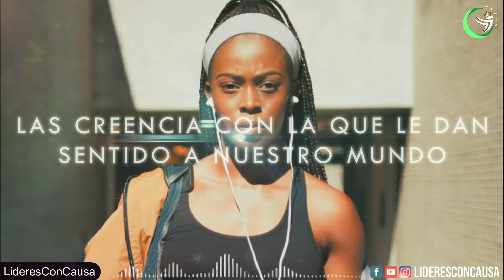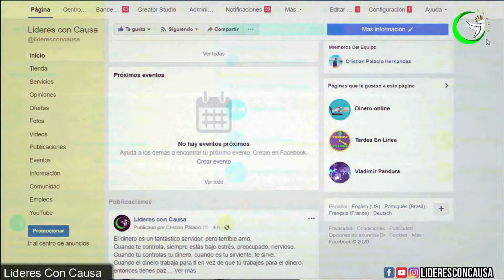CAMBIA TUS CREENCIAS LIMITANTES Y RESETEA TU MENTE SUBCONSCIENTE, REPROGRAMACIÓN MENTAL BRUCE LIPTON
6 PASOS PARA REPROGRAMAR TU MENTE SUBCONSCIENTE Y TUS CREENCIAS PARA ATRAER LO QUE REALMENTE DESEAS

✅ Conoce tus creencias LIMITANTES para ATRAER Más ABUNDANCIA, RIQUEZA Y PROSPERIDAD. Regístrate al entrenamiento GRATIS Ahora 😀

La mente consciente es la creativa, la que puede conjurar los «pensamientos positivos». Por el contrario, la mente subconsciente es estrictamente maquinal; repite las mismas respuestas a las señales vitales una y otra vez, para nuestra desgracia.”, Bruce Lipton
tus creencias determinan lo que piensas, tus pensamientos. Tus pensamientos determinan tus palabras, lo que dices. Tus palabras y pensamientos te llevan a un estado emocional, a tus emociones, siendo estas positivas o negativas. Tus emociones, lo que sientes te llevan a tus acciones. Y lo que haces o NO determinará tus resultados.” Lain Garcia
Recuerda: "A veces, todo lo que se necesita para cambiar una vida es decidir qué creencias no te sirven y, literalmente, cambiar de opinión acerca de esas creencias". Joy Page

Edicion: lideresConCausa
Videos : VIDEOBLOCKS